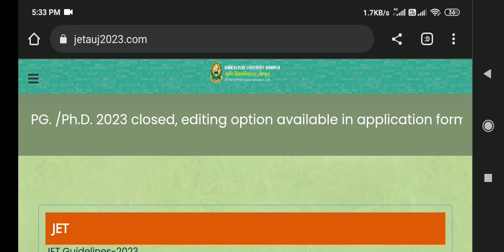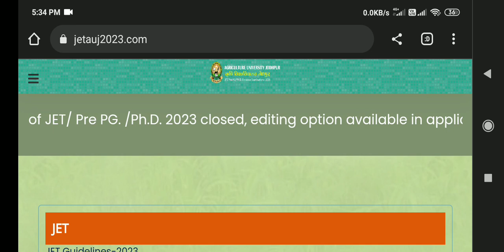Jet/Pre pg/PhD 2023 Au Jodhpur. Editing Option available in application form only,Last Date jet 2023